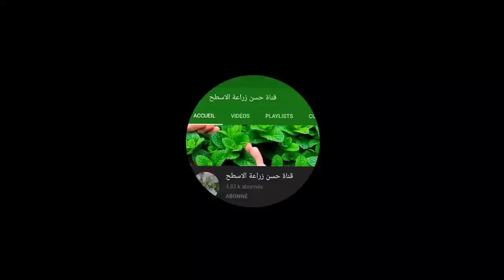جولة على السطح عند دنيا.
جولة على السطح منتصف شهر 12عند صديق.
المزروعات الخريفية أين وصلت.